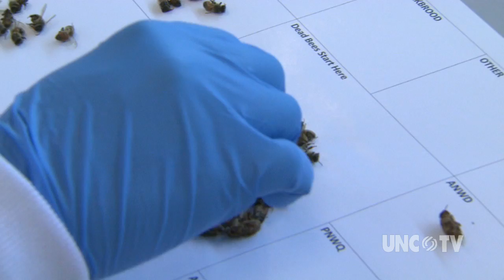Saving the honey bee helps save the food supply | Sci NC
The dramatic decline in the population of honey bees threatens the world's food supply, because bees are needed to pollinate a majority of food crops.

The dramatic decline in the population of honey bees threatens the world's food supply, because bees are needed to pollinate a majority of food crops. Watch as researchers in the Research Triangle Park work to save the honey bee.

Funding for North Carolina Science Now provided by GSK.